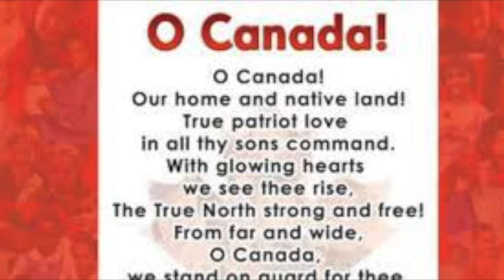전쟁과 평화 - 오! 캐나다 (O! Canada)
평화는 전쟁의 반대말이 아닙니다.
평화는 전쟁을 불사하겠다는 용기를 바탕으로 합니다.
625를 맞아 한국과 달리 참전용사를 우대하고 존경하는 캐나다의 본 모습을 알리고자 합니다.